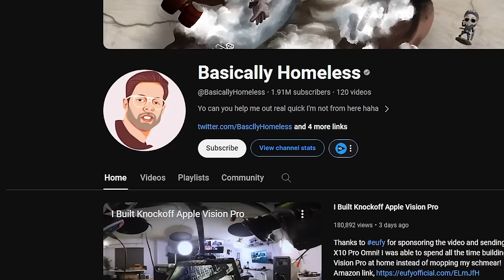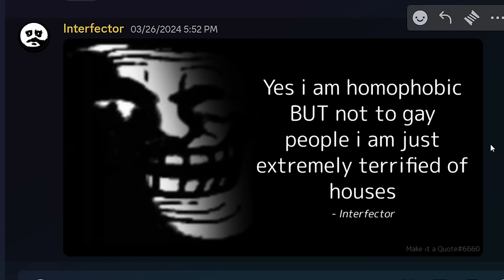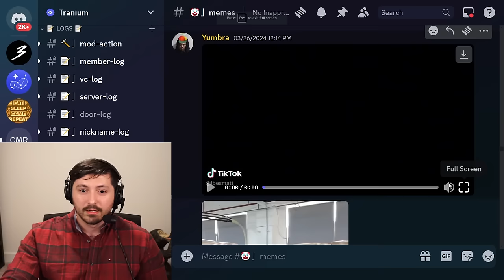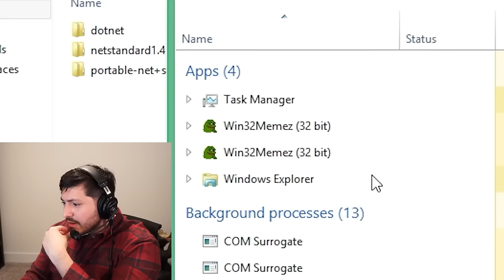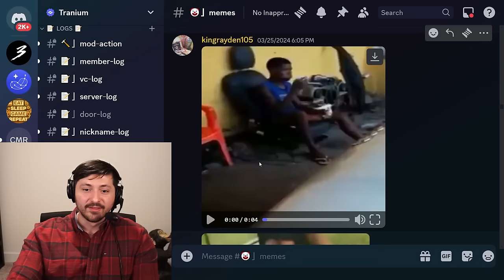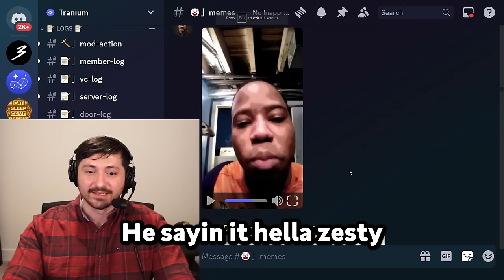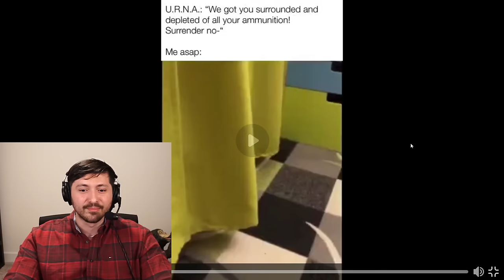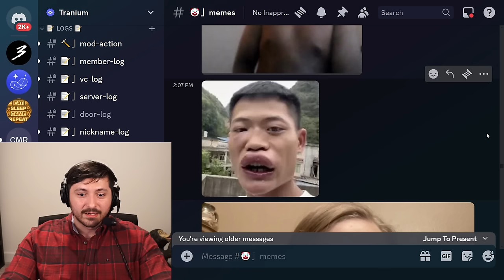If I Laugh, I'll Install A Virus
Shoutout to @BasicallyHomeless for the idea! Good guy, check him out :)

Today, I brought out my old laptop.. and if I laugh or giggle anything of the sorts to any meme, I must download a virus / malware .I hope you enjoyed the video! :D